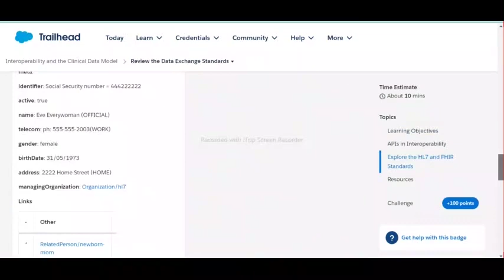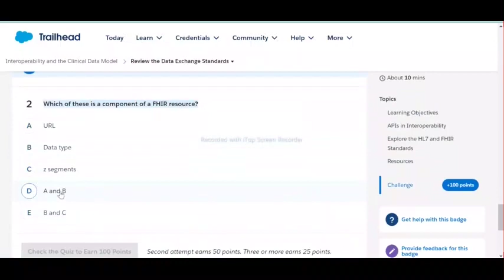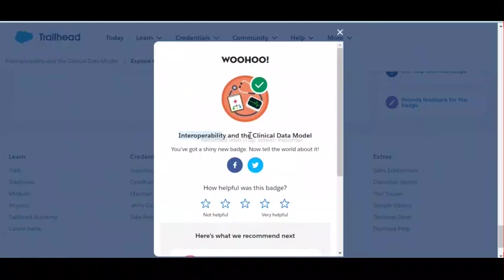Interoperability and the Clinical Data Model | Salesforce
Learn About Interoperability
Review the Data Exchange Standards
Explore the Clinical Data Model